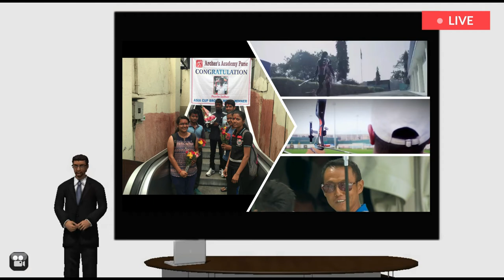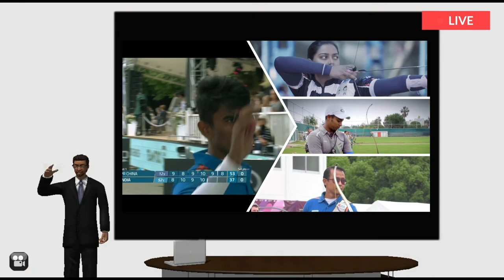All the best India for Olympic Tokyo 2021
Hi

 Yis Video Me humne hamare Archery ke Team ko Olympic Ke badhayia Di hai

Product Link

1. Boya Mic BY M1 Pro
2. Nasara Kinesiology Tape 5M ROLL Blue Color
3. Kore K-WM Wall Mounting Chin Up Bar
4. Fitness Mantra Yoga for Gym Workout
5. SILKY™ Silicone Yoga Pull Rope Portable,Silicone Elastic Rope Training